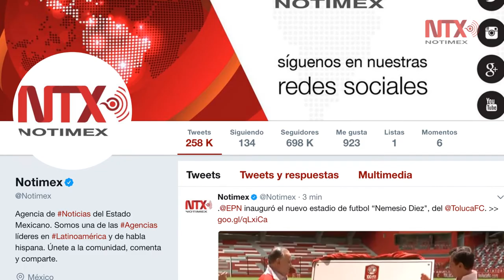Notimex se adhiere a la Cotal en alianza estratégica para impulsar el turismo de AL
Notimex recibió el certificado como socio adherente de la COTAL a fin de fortalecer la promoción turística para fortalecer el desarrollo de la región